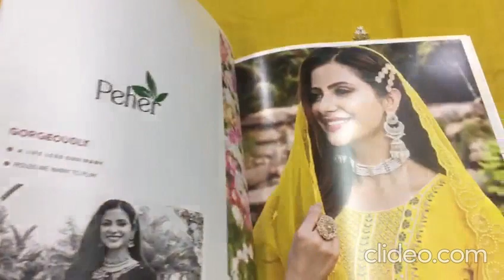Fancy Organza Dupatta Set I Kerwa Chauth Special I Designer Ready To Wear Suits I Fabtex India I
Fabric :
Top : Modal Silk With Embroidery Work
Bottom : Modal Silk
Dupatta : Pure Heavy Hand Work

sharara suits
chandni chowk
new fashion
pakistani suit
chandni chowk
ladies suit
chandni chowk
wholesalers
wholesaler  distributor
kurta dupatta
Design
wholesaler
wholesalers
suit piece
suit piece
fancy suit
Cotton suit
Fancy suit
Cotton suit
Boutique collection
Cheapest suit market
Cotton suit
Fancy suit

Kurti Design
Pure Cotton Suit
Jaipuri Suit
Ladies Suit Design
Basic Suit
Dress Material
Cotton Suit
Kurti Market
Long Kurti
Kurti
Stylish Kurti
Sharara Suit
Heavy Dupatta
SuitPure Suit
Nai Sarak
Ladies Suit
Handwork Suit
Latest Suit Design
Designer Wear
Chandni Chowk
Unstitched Suit
Nai Sarak
Designer Suit
Ladies Suit
Hand Work Ladies Suit
Heavy Suit
Eid Collection
Sharara Design
Sharara
Bourtique Suit
Catalogue Suit
Long Suit
Fancy Suit
Sasti Kurti
Suit
KurtiCotton
Gown Kurti
Long Gown
ladies suit
pakistani suit
chandni chowk
ladies suit
chandni chowk
kurta dupatta
Design
suit piece
suit piece
fancy suit
Cotton suit
Fancy suit
Cotton suit
Boutique collection
Cheapest suit market
Cotton suit
Fancy suit
Stylish suit
Long designer suit
Bridal suit
Latest Fashion
latest Designs and patterns of Dresses
Anarkali Suits
Sarees
Kurtis
Salwar Suits Women Salwar
Designer Suits
Salwar Kameez